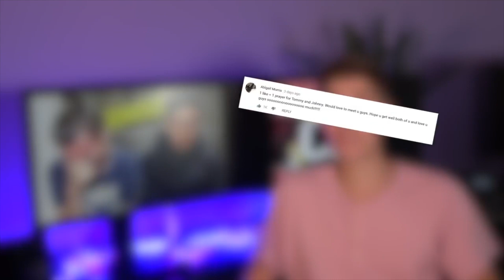Faking My Small Fiber Neuropathy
Recently, I Was Accused of Faking My Small Fiber Neuropathy for attention.

If you're someone who lives with a chronic illness like i do with neuropathy you know all to well the stigma's that come with it. I'm sure you've been told at one point or another that "you dont look sick" or "it's just stress," maybe even "you're just doing this for attention!" However, WE KNOW that living with an invisible illness is no joke, it isnt a walk i the park, and we demand to be taken seriously!

today i wanted to address my recent calling out as well as help re-emphasize the importance of being an advocate for those who are dealing with such debilitating illnesses!

Hope you will stand with me!